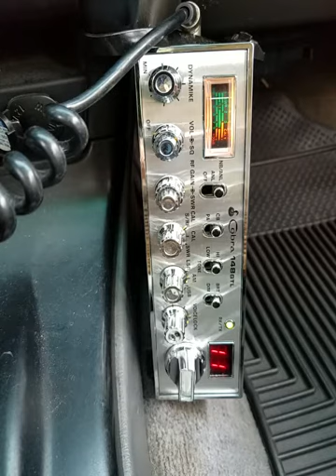01-31-2020 ModSqd SquidyAU 500Kauai